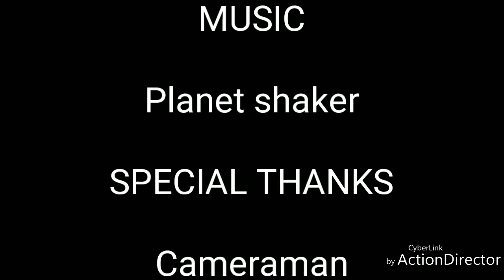Friendly football Match. STANDARD SCHOOL vs SYNOD SCHOOL. (SES - 4 / SYNOD - 1)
Friendly football Match. STANDARD SCHOOL vs SYNOD SCHOOL.
(SES - 4 / SYNOD - 1)